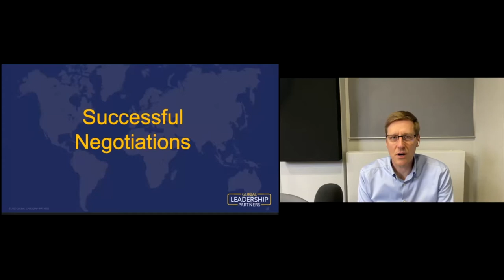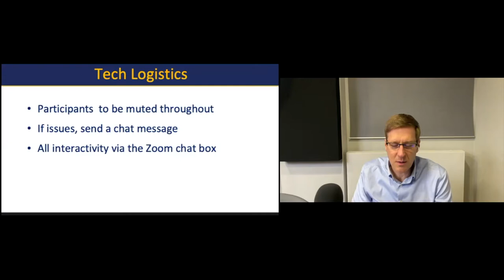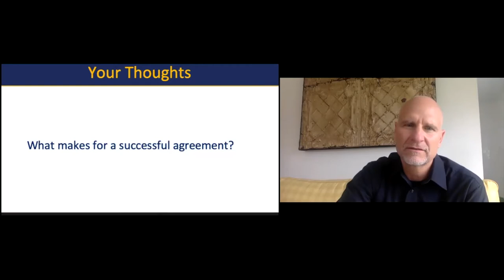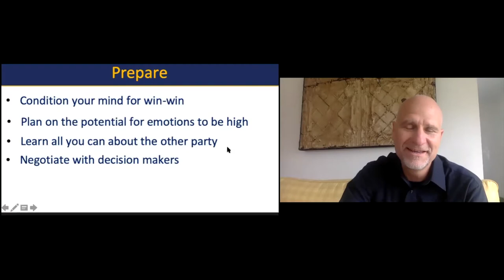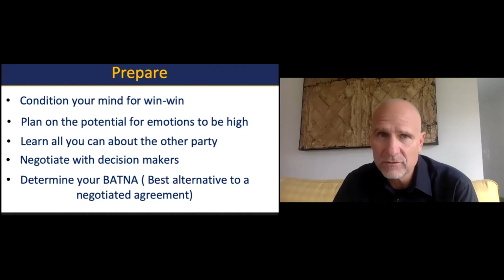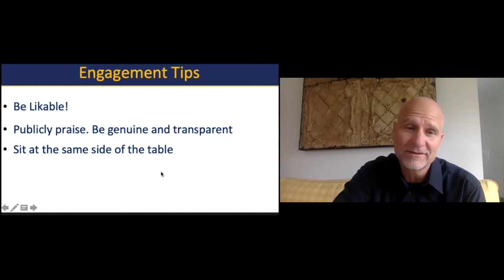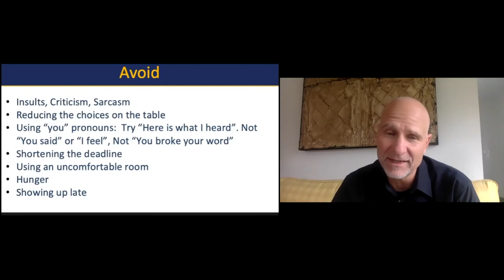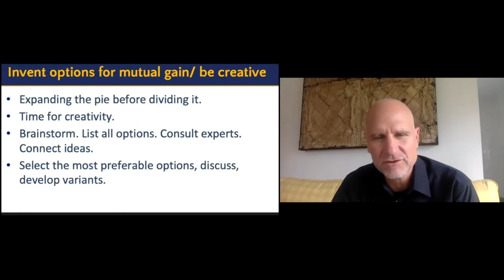“Uspješno pregovaranje” s Ronom Knopfom